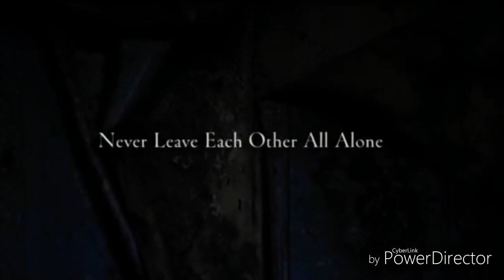THE LODGERS Best Upcoming Hollywood Horror Movie Trailer 2018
Story: 1920, rural Ireland. Anglo Irish twins Rachel and Edward share a strange existence in their crumbling family estate. Each night, the property becomes the domain of a sinister presence which enforces three rules upon the twins: they must be in bed by midnight; they may not permit an outsider past the threshold; if one attempts to escape, the life of the other is placed in jeopardy. When troubled war veteran Sean returns to the nearby village, he is immediately drawn to the mysterious Rachel, who in turn begins to break the rules set out by The Lodgers. The consequences pull Rachel into a deadly confrontation with her brother - and with the curse that h minute hem.1920, rural Ireland. Anglo Irish twins Rachel and Edward share a strange existence in their crumbling family estate. Each night, the property becomes the domain of a sinister presence (The Lodgers) which enforces three rules upon the twins: they must be in bed by midnight; they may not permit an outsider past the threshold; if one attempts to escape, the life of the other is placed in jeopardy. When troubled war veteran Sean returns to the nearby village, he is immediately drawn to the mysterious Rachel, who in turn begins to break the rules set out by The Lodgers. The consequences pull Rachel into a deadly confrontation with her brother--and with the curse that haunts them.
Rating:

R (for some violence, sexuality and nudity)

Genre: Horror
Directed By: Brian O'Malley
Written By: David Turpin
In Theaters: Feb 23, 2018  Limited
Runtime: 92 minutes
Studio:
Epic Pictures